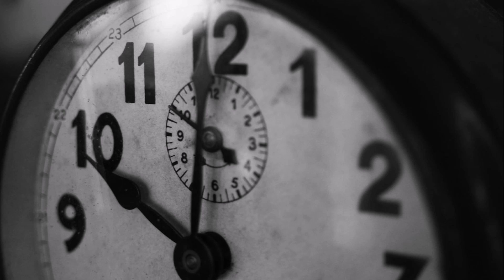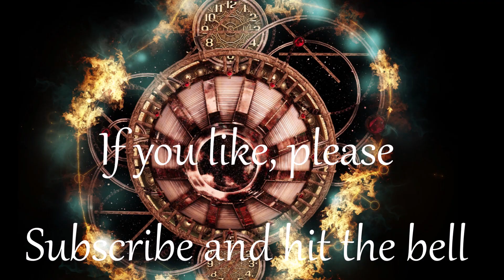" Chronos " - Le Temps - Composition et arrangements par Nathalie ITTA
Je vous propose d'écouter ma première composition « Chronos » de mon album Le Temps.

J'espère qu'elle vous plaira ! Je posterai ma prochaine composition dans 15 jours.

Je vous souhaite une agréable écoute et je vous remercie de prendre « le temps » d'écouter mes musiques.
Le Temps est une notion qui nous dépasse et que l'on ne peut contrôler ou maîtriser.
C'est notre repère qui nous guide, nous fait avancer, évoluer et nous permet d'explorer toutes les nombreuses facettes de la Vie.
Nous vivons à travers le temps.

Cet album évoque les souvenirs, le présent, le futur et tous les moments vécus et à vivre pleinement. C'est aussi une réflexion sur notre passage sur Terre, notre avenir...

Nous avons tous souhaité un jour arrêter le temps, le mettre sur pause comme dans un film pour pouvoir se poser, souffler et prendre le temps de réfléchir sur soi même (une remise en question), sur son passé, ses actes ou sur ses projets à venir.

Nous avons tous souhaité un jour remonter le temps et revenir à une certaine époque pour corriger certaines erreurs que l'on aurait pu faire ou faire un choix différent de celui que l'on avait pris à ce moment là.

Nous avons tous souhaité un jour nous téléporter d'un endroit à un autre en un claquement de doigts. plus de temps de transport, pouvoir se rendre où l'on veut et à n'importe qu'elle moment !

Nous souhaitons tous gagner du temps dans la vie. on est prêt à réaliser diverses tâches à la fois pour aller plus vite et avoir du temps devant nous après mais les minutes passent sans cesse, sans s'arrêter et nous nous apercevons qu'au final, le temps nous manque et nous rattrape toujours !

La vie est une course à travers le temps.

Montage vidéo réalisé par Nathalie ITTA

N'hésitez pas à me soutenir en mettant des likes, des commentaires, partager mes musiques ou vous inscrire sur ma chaine Youtube :
ça me fera très plaisir:-)
N'oubliez pas d'appuyer sur la cloche à côté de l'icône " abonné " pour recevoir mes notifications en temps réel de mes prochaines compositions.

Vous pouvez acheter en téléchargement mes albums ou titres à l'unité sur ma boutique Wiseband

Si vous souhaitez effectuer un don pour soutenir mes créations musicales vous pouvez cliquer sur ce lien

Vous inscrire à ma Newsletter sur mon blog pour recevoir par mail toutes mes compositions une fois par semaine